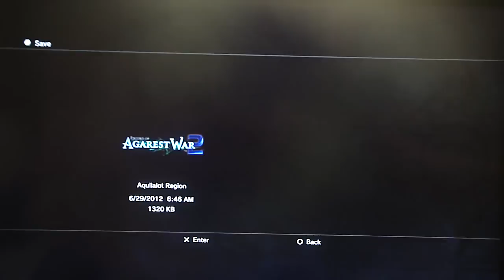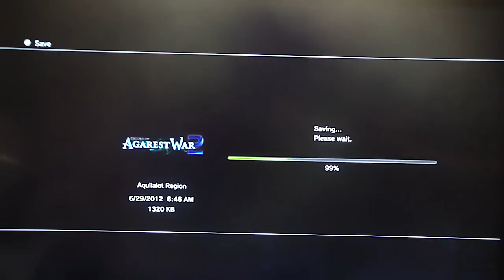Record of Agarest War 2 - Generation 1, pt. 5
This video contains events in Frensberge and Kokuriko Inn